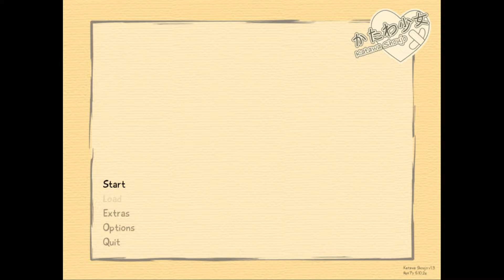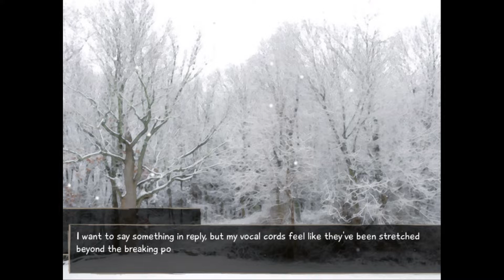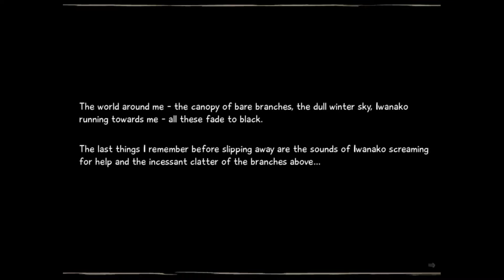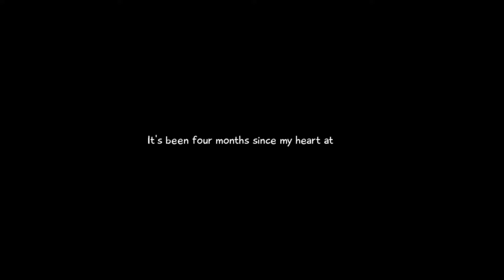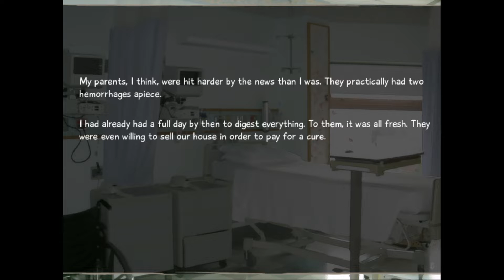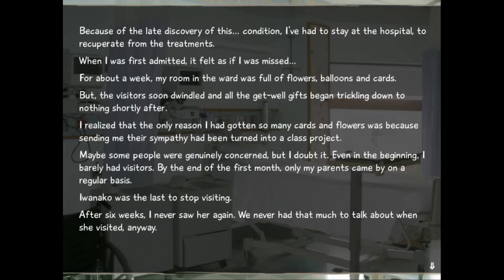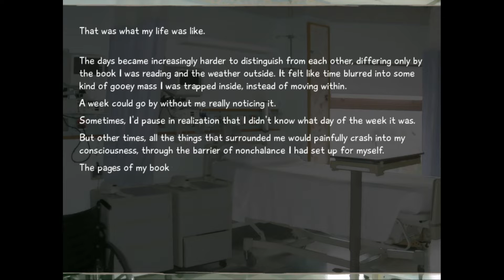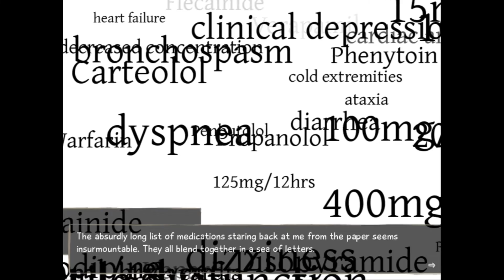"The Day My Heart Stopped Beating..." - Katawa Shoujo |Ep.1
Katawa Shoujo (Pssst, Its Free!)